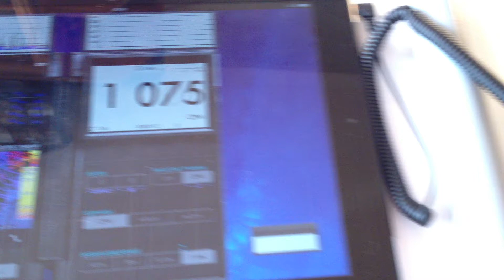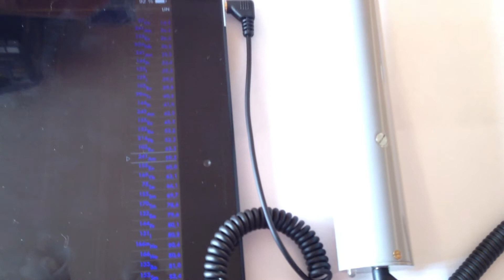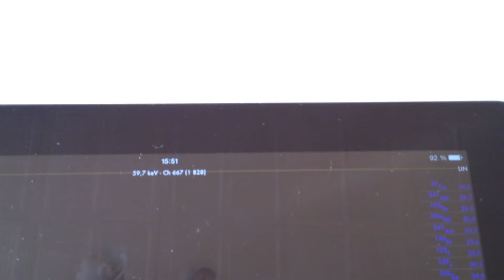AtomSpectra 3 and 241Am source demonstration video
AtomSpectra 3 scintillation detector for use with iPhone/iPad/iPod/PC. AtomSpectra 3 is NaI(Tl) 16*40mm scintillation detector coupled with PMT and all electronics in one small housing. Typical resolution is 8%.